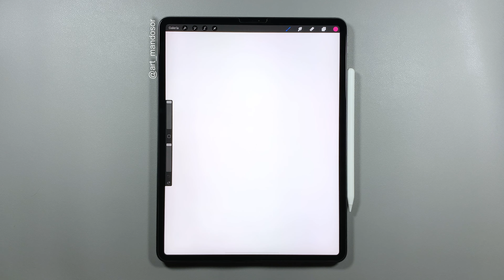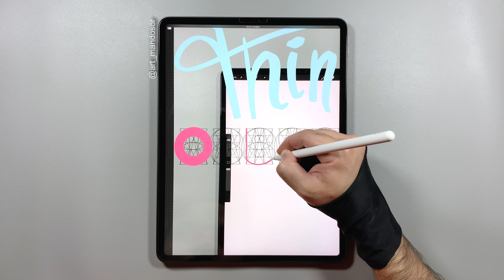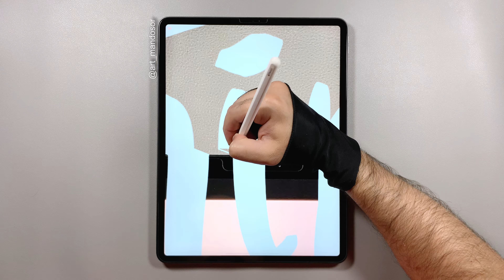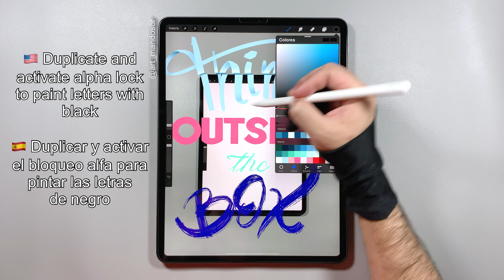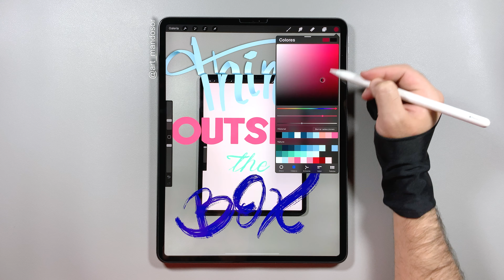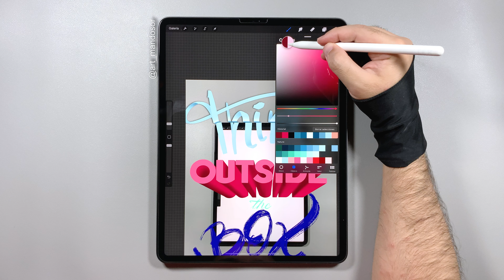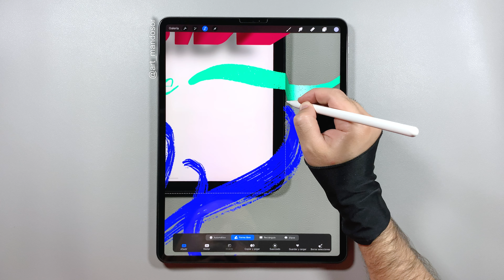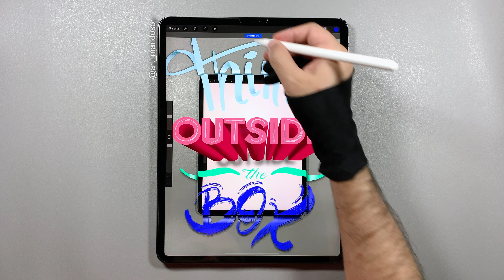Digital Lettering tutorial - Procreate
“Think outside the box” 🤔⬆️📦 su traducción literal es: piensa fuera de la caja, pero metafóricamente significa pensar más allá de los límites, ser creativo, tener otros puntos de vista.
Últimamente hemos tenido la oportunidad de pensar más de la cuenta con todo esto del confinamiento, ¡espero puedas aprovecharlo de la mejor manera!
He querido representarlo con mi propia tableta las letras saliendo más allá de los límites de la misma, espero que te guste!
Y tú, ¿piensas fuera de la caja?
“Think outside the box” 🤔⬆️📦 is a metaphor that means think beyond the limits, be creative, have different points of view.
Lately we have had the opportunity to think more than necessary with all this lockdown madness, I hope you can make the best of it!
I wanted to represent it, with the letters going beyond the limits of my own tablet, I hope you like it !!
And you, do you think outside the box?